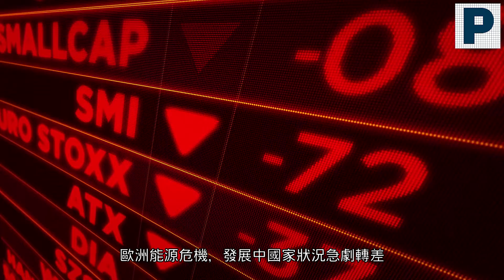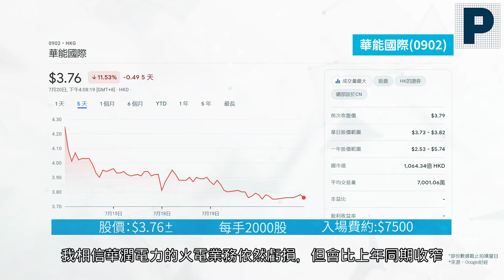《輝常策略》EP 31: 悶住贏 定刺激輸 任君選擇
Cliff說常常有人問他推介來推介去都是那些股票，煤炭、內房…就沒有其他選擇了嗎？常常都要等，好悶啊，不如看看Cliff Chui怎樣說和今期有什麼推介啦。😉😊

另外，《輝常策略》星期二中午12:00會有期權策略YOUTUBE直播，投資經驗豐富的主持-George Au 會同大家睇大市，研究對應嘅策略部署。

徐定安 Cliff Chui - 副總裁